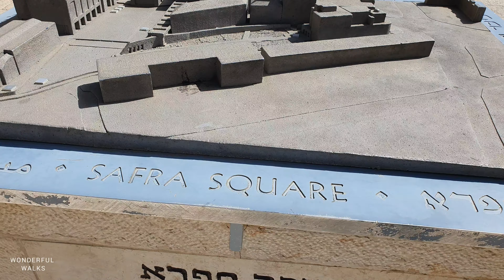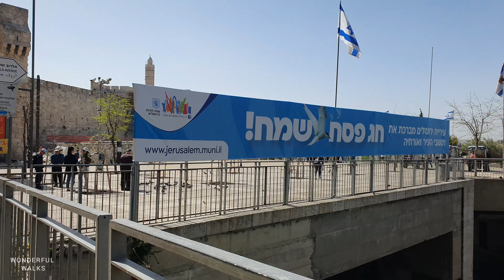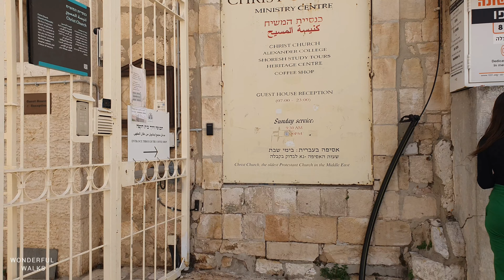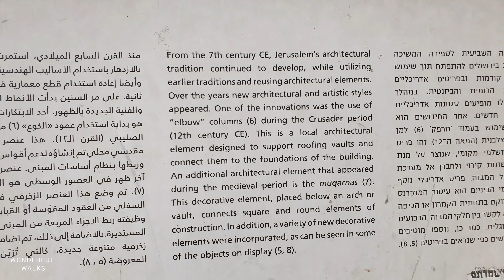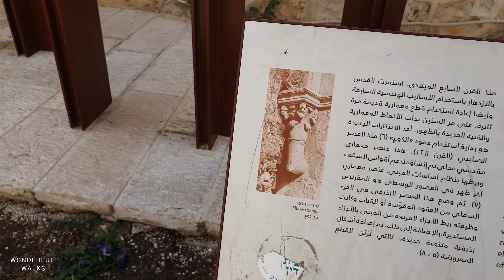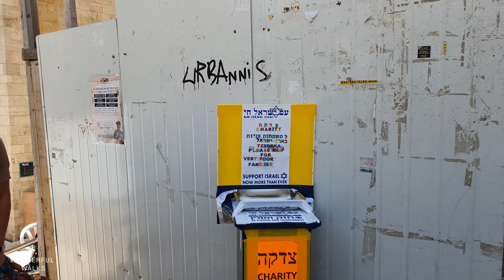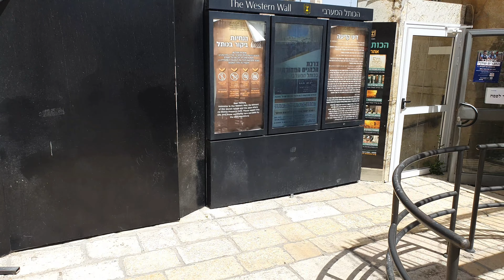Jerusalem. Walk from Jaffa Street to the Western Wall. Israel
Sunny 🌤 25°C / 77°F  2 PM
April 2023

Route Timestamps:
0:00 Jaffa St.
27:00 City Hall - Jaffa St.
35:16 Jaffa Gate
36:36 The Armenian Patriarchate St.
45:27 Habad St.
49:15 Hurva Synagogue
50:41 Jewish Quarter
54:34 The Western Wall